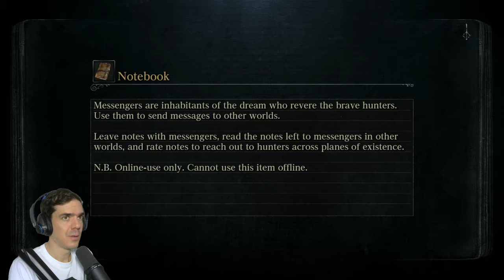Yharnam questek és Cathedral Ward | Bloodborne, 2. rész